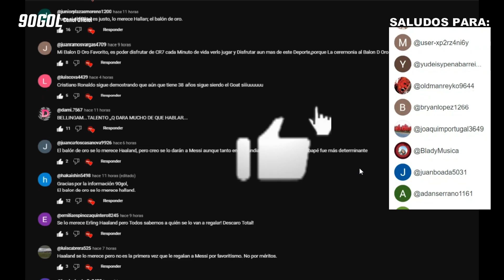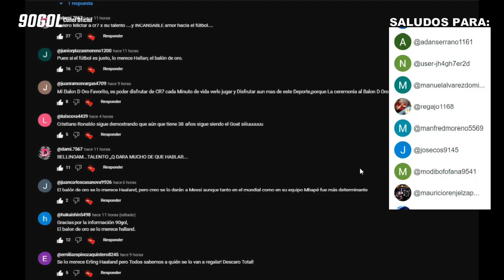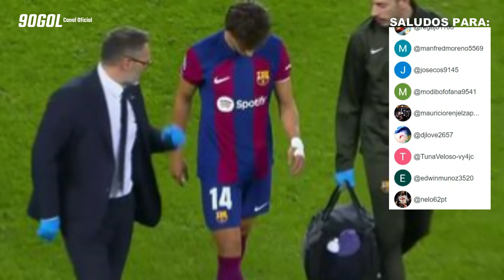Cristiano Ronaldo & Haaland no se cansan de marcar, Mbappe se une con 38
🧩 Gracias